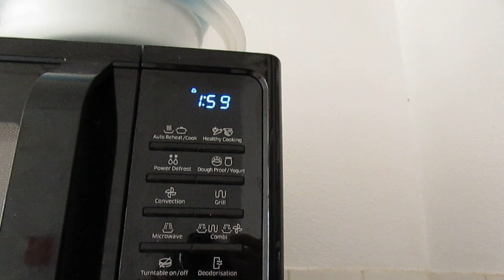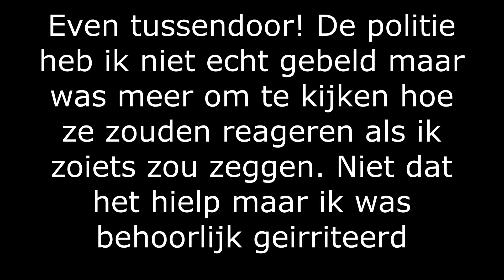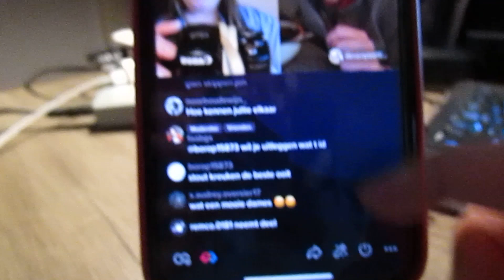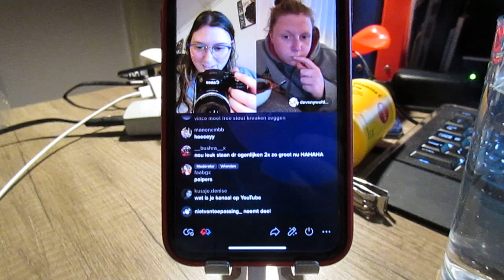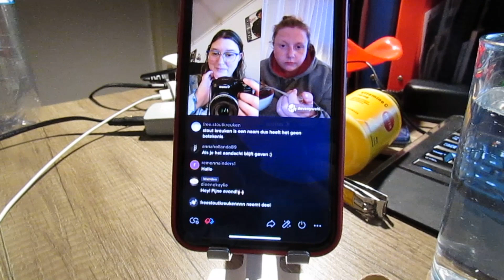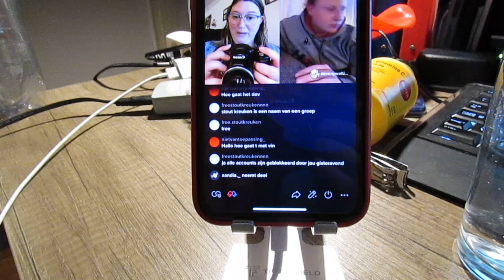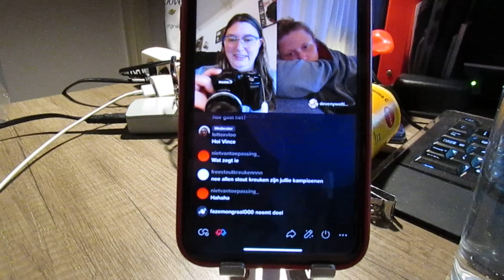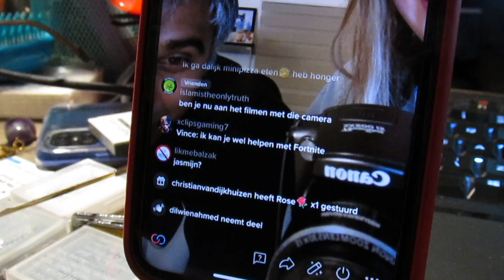AANDACHTSPUNTJE OP TIKTOK VLOG297#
Hey Hallo! Welkom bij een nieuwe vlog. In deze vlog gaat het over pesten en merk je aan mij dat ik een hekel heb aan mensen die pesten!